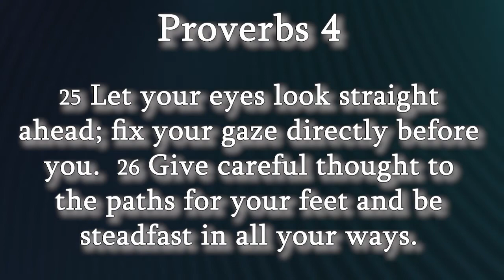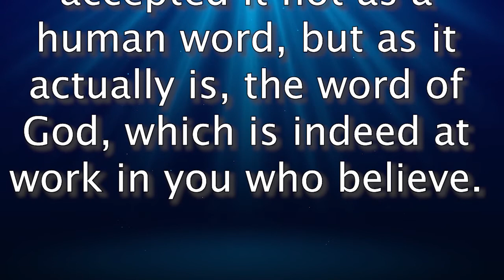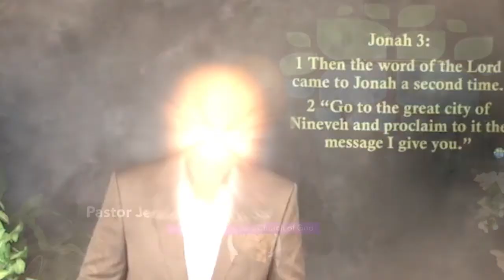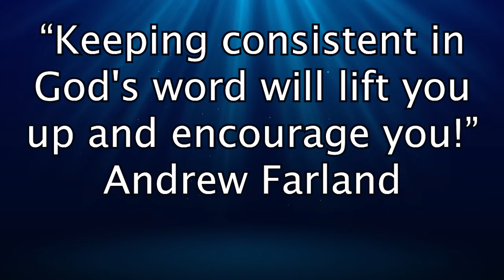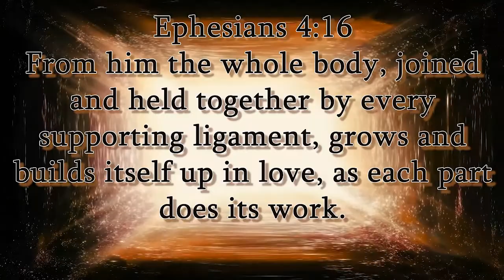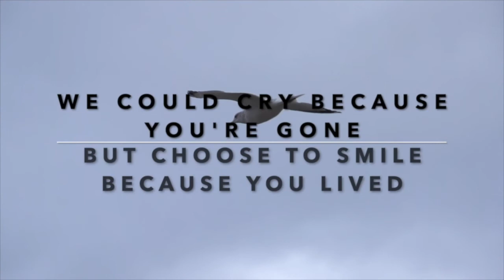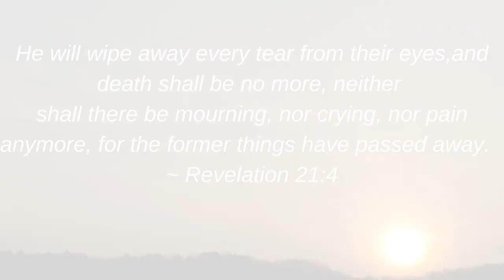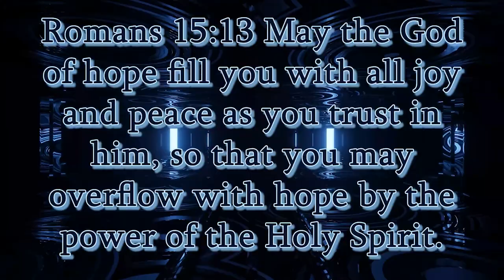12.27.2020 MusicRemix "End of Year" Video. VPCOG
During the final service of this year we take a look back at 2020 and we look ahead to 2021. God's people have been focused and have made tremendous progress. We end the year with prayer and the promise of HOPE for 2021. Happy New Year!